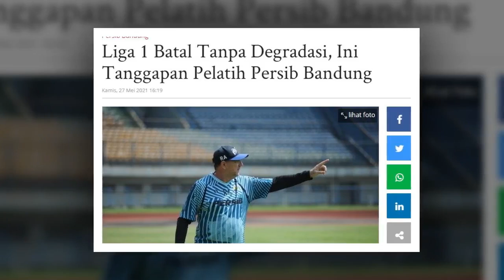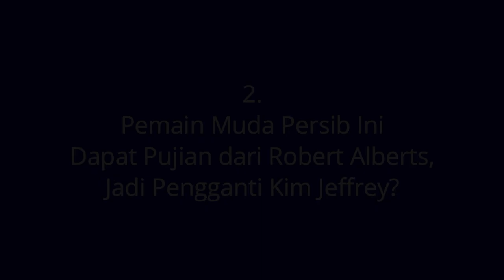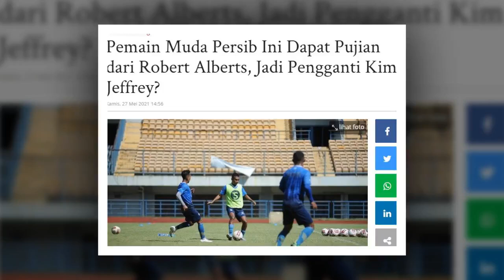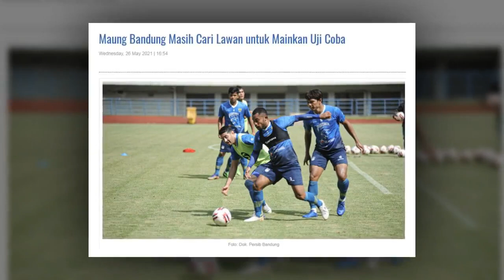Syafril Jadi Pengganti Kim Jeffrey? // Persib Siap Uji Coba // Bayu Fiqri Tak Sabar Hadapi Liga 1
BERITA PERSIB TERBARU HARI INI 28 MEI 2021
►►► Tonton Juga Yang Ini Kawan